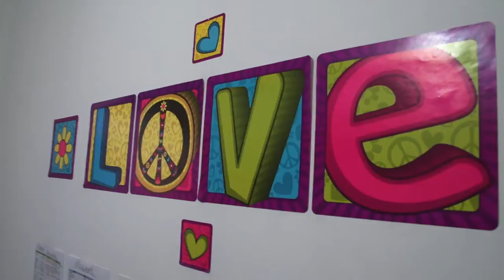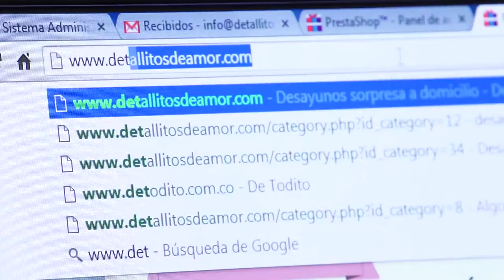Detallitos de Amor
Al momento de regalar algo nos damos cuenta que no importa que tan grande o que tan caro sea el obsequio, lo que importa verdaderamente es el detalle y más si el detalle es con todo el amor. Conocimos a Laura que nos mostrará en que consiste su empresa que se dedica a hacer estos detallitos